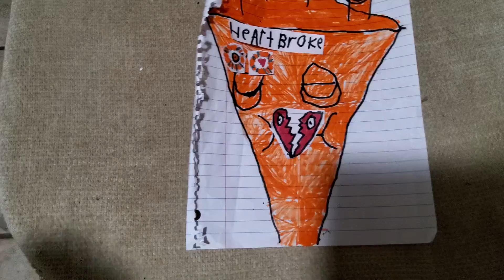Fat Flanganince - Heartbroke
Name: Heartbroke

Class: Unexplainable

Elements: Fat, Love

How it makes its sound: Mouth

Bio: Never